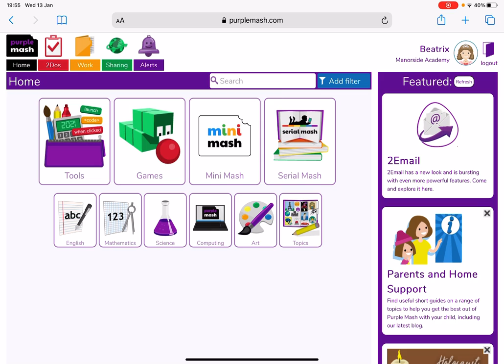How to upload more than one photograph of work to 2Dos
Feedback has shown many of you would like to be able to share more than one photograph at a time when uploading work to a 2Do. This wasn’t possible using the 2Paint program so we will be moving our setting of 2Dos to 2Animate where you can add in multiple photographs. This option will be available in some 2Dos from week beginning 18.1.20 and will then become the way all 2Dos for sharing work are set from the following week.